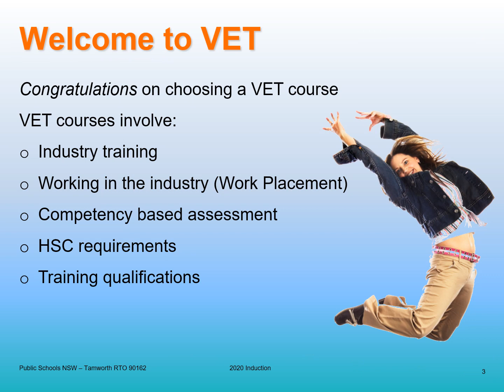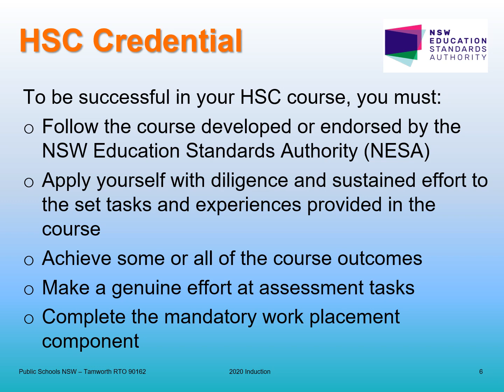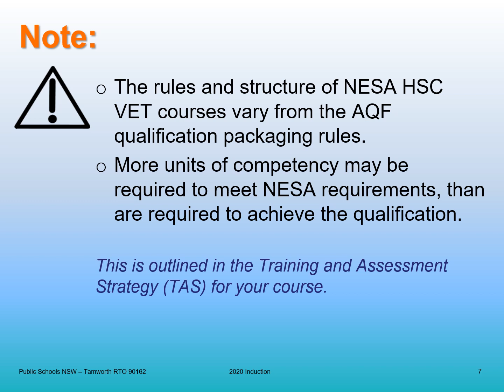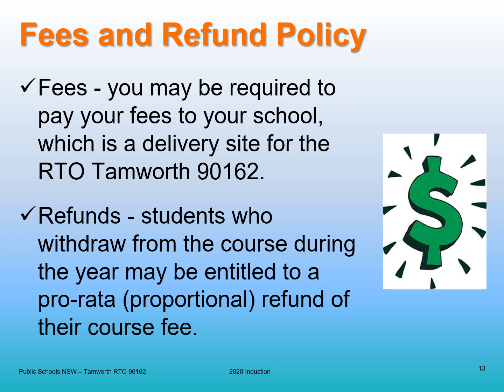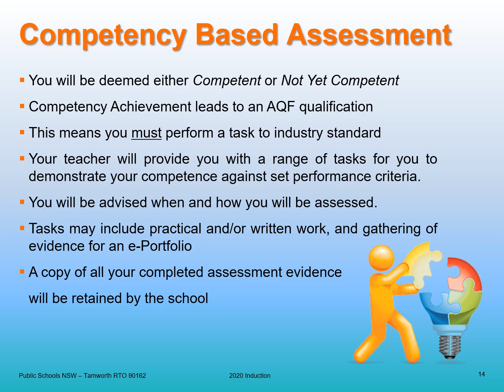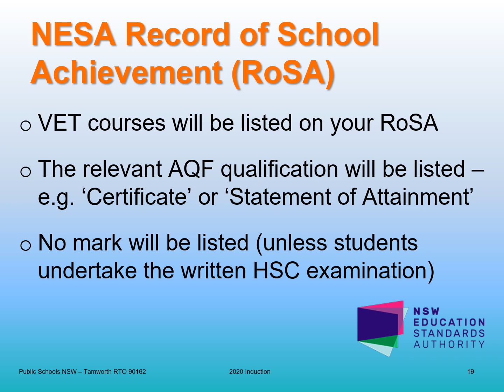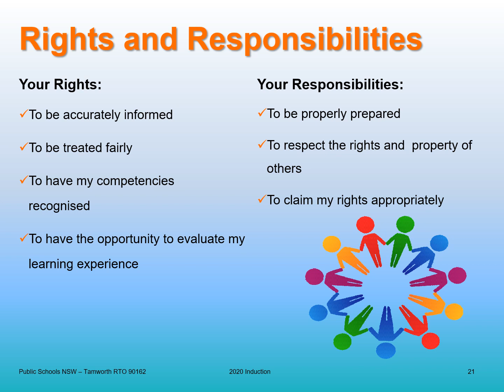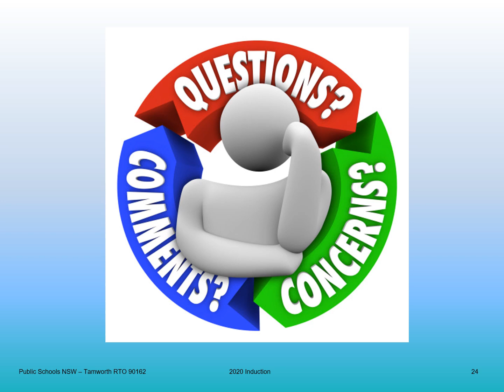2020 Tamworth RTO 90162 VET Induction Presentation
Tamworth RTO (Registered Training Organisation) 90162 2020 VET Induction Presentation.